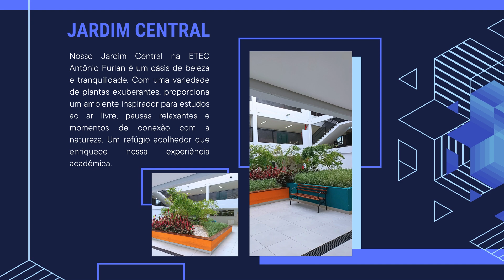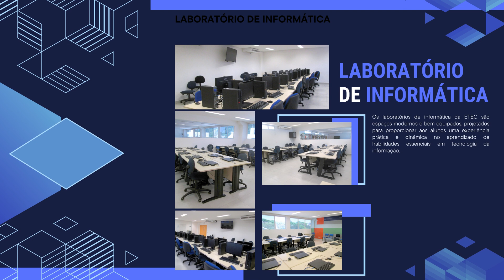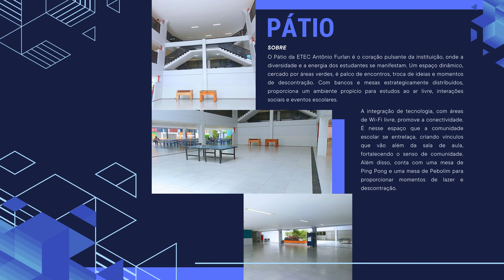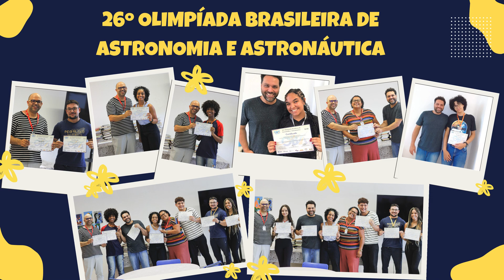CONHEÇA A ETEC ANTÔNIO FURLAN - NOSSA ESTRUTURA, CURSOS E MUITO MAIS...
🏫🚀 Conheça a ETEC Antônio Furlan! 🎓✨ Em nosso novo vídeo, mergulhe no coração da excelência educacional. Apresentamos nossa moderna estrutura, destacando laboratórios de última geração e ambientes propícios para a aprendizagem.

👩‍🏫 Descubra a diversidade de cursos oferecidos, desde Ensino Médio Integrado ao Técnico até Cursos Técnicos, preparando os alunos para os desafios do mercado. 🌐💼

🌟 Além disso, acompanhe alguns dos momentos incríveis dos nossos eventos, onde a criatividade, inovação e conhecimento se encontram. 🎉📚

Na ETEC Antônio Furlan, estamos moldando o futuro com educação de qualidade. Assista ao vídeo e faça parte dessa jornada de aprendizado e sucesso! 🚀🔗